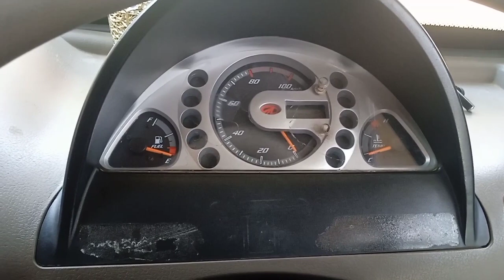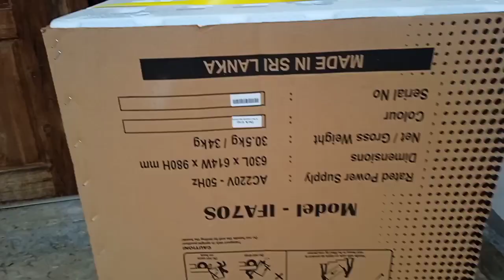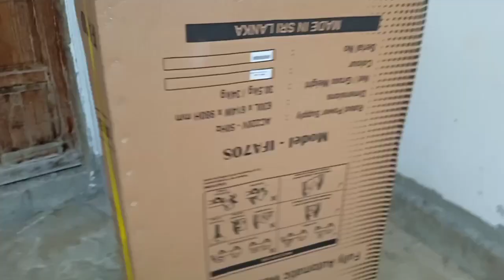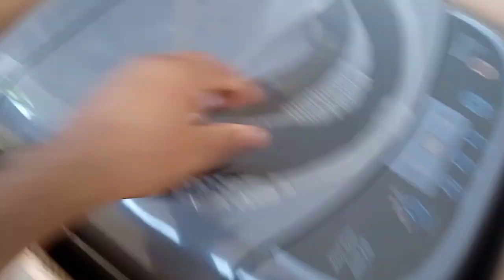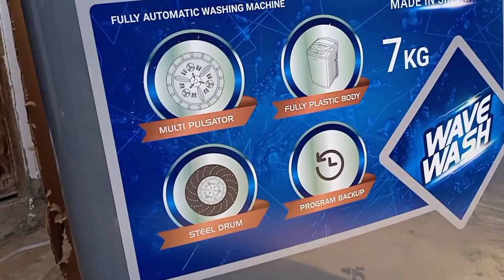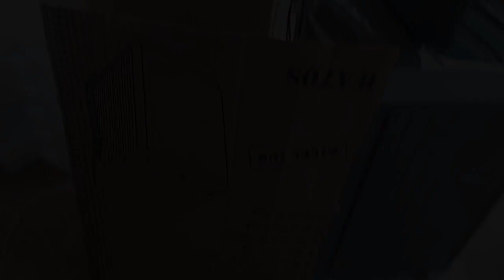100 Hours celebration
100 hour watch time target's celebration